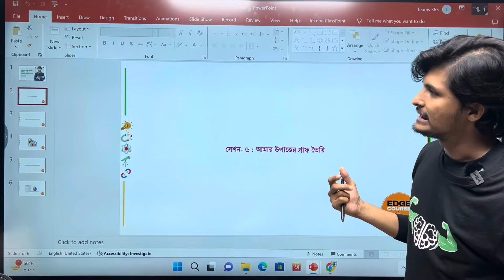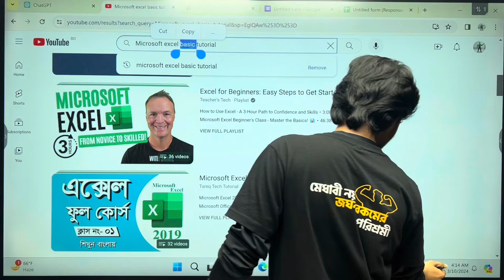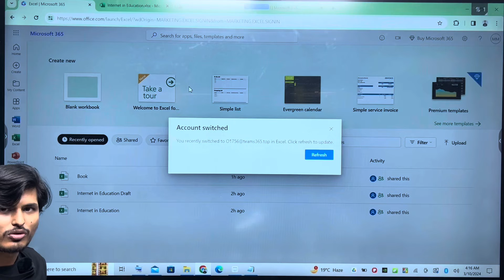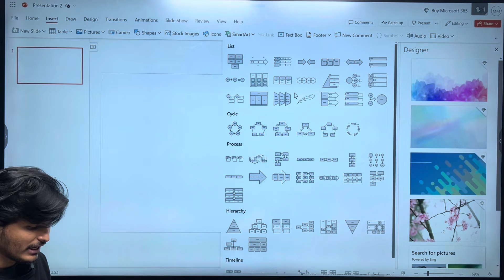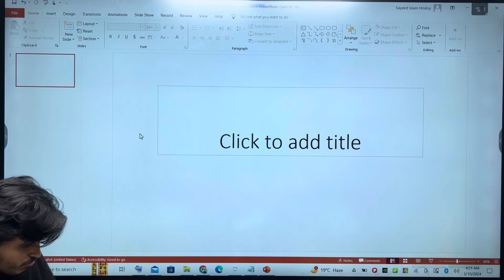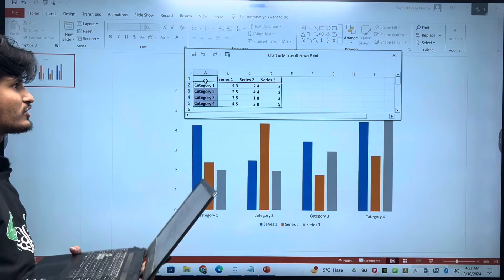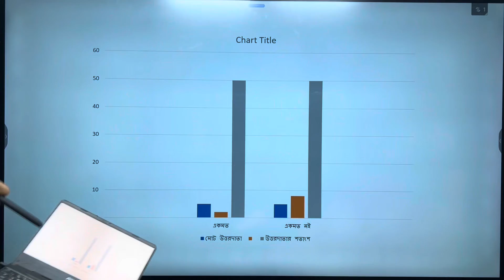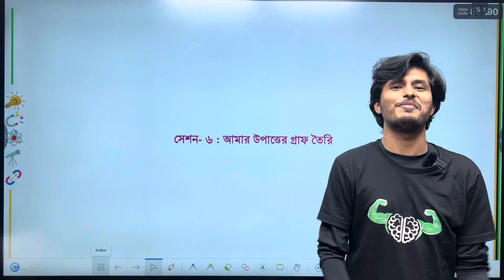ডিজিটাল আগামীর প্রস্তুতি | আমার উপাত্তের গ্রাফ তৈরি | সেশন ৬ | Class 9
তোমরা কি জানো নতুন শিক্ষাক্রমের ৯ম শ্রেণির সবকিছুর প্রস্তুতি ঘরে বসেই নেওয়া সম্ভব?

✅ নতুন শিক্ষাক্রমের ডিজিটাল প্রযুক্তির প্র্যাক্টিক্যালসহ অন্যসব বিষয়ের প্রস্তুতির সবকিছু পাওয়া যাবে এখানেঃ